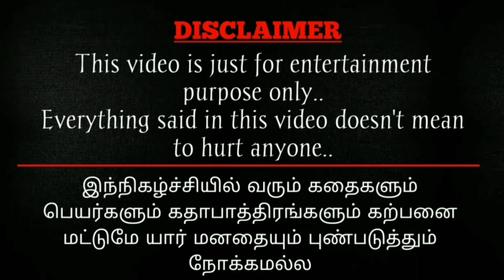சஞ்சய் அம்மாவை குழப்பி விட்ட லக்ஷனா அம்மா 😒cartoon